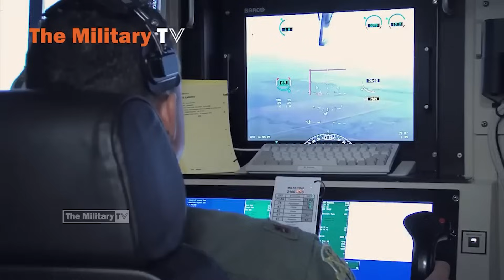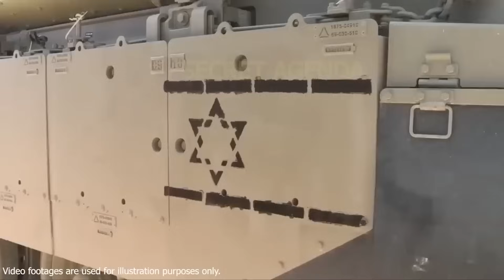RUSIA-UKRAINE 24/12:PUTIN TUBROG RAUG TUA COOB HEEV,KIM JONG UN CEEB TOOM YUAV QHUAB NUCLEAR 6 MEKAS